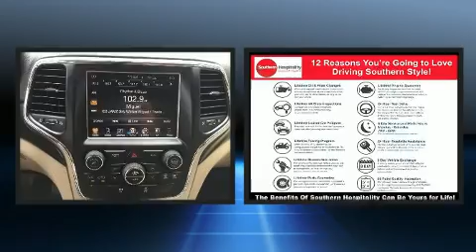2015 Jeep Grand Cherokee Laredo 4x2 in Norfolk, VA 23518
Sensibility and practicality define the 2015 Jeep Grand Cherokee. With fewer than 35,000 miles on the odometer, this 4 door sport utility vehicle prioritizes comfort, safety and convenience. Smooth gearshifts are achieved thanks to the refined 6 cylinder engine, and for added security, dynamic Stability Control supplements the drivetrain. All of the premium features expected of a Jeep are offered, including: front and rear reading lights, 1-touch window functionality, front bucket seats, tilt and telescoping steering wheel, heated door mirrors, remote keyless entry, and air conditioning. Take assurance in side curtain airbags, providing head protection in the event of a severe collision. A Carfax history report indicates just one previous owner. Our knowledgeable sales staff is available to answer any questions that you might have. They'll work with you to find the right vehicle at a price you can afford. We are here to help you.